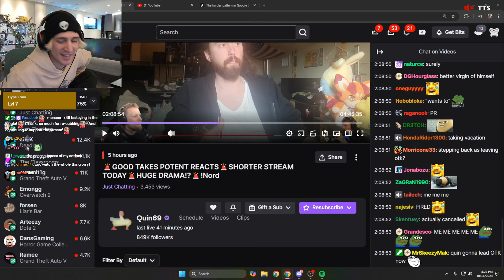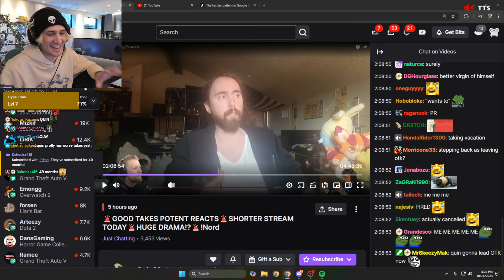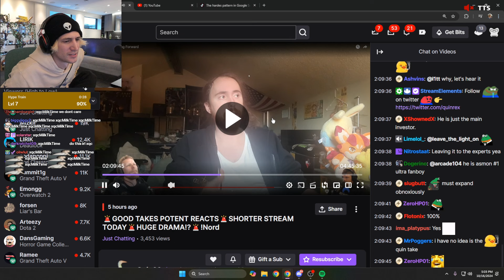xQc Reacts to Asmongold "Stepping Away" from OTK & Starforge after Statement on Palestine